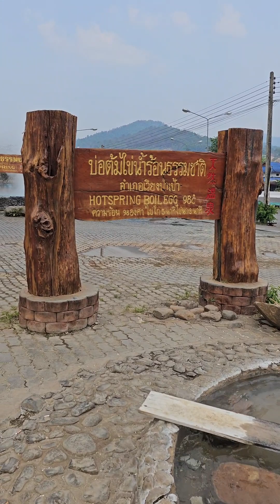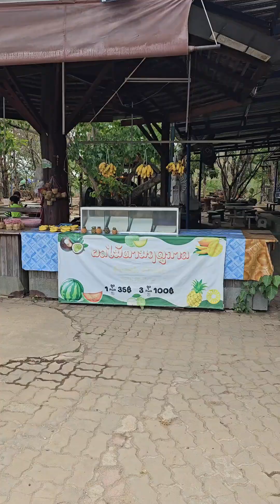บรรยากาศน้ำผุร้อนธรรมชาติแม่ขะจาน อำเภอเวียงป่าเป้า จังหวัดเชียงราย